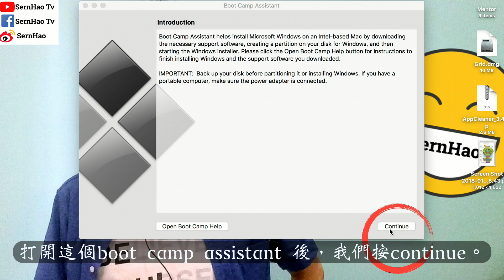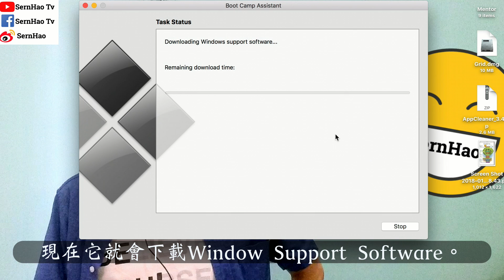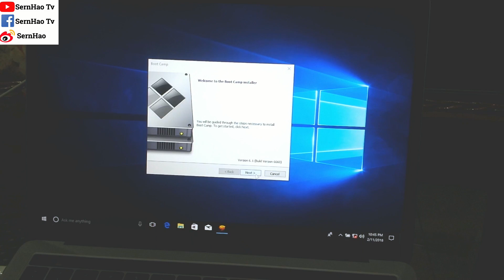mac 教學-23：如何在Mac裏-安装&使用-Windows？(免費-Boot Camp)蘋果電腦 & macOS & MacBook Pro-新手-使用-技巧-入门-教学| SernHao Tv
今天要和你分享的是：如何使用mac的boot camp assistant，來安裝和使用Windows。
-MacBook & macOS 新手、使用 技巧、教學-
[ 想擁有自己的MacBook Air（比市價便宜）？請到：

大家好！我是科技宅男-SernHao！歡迎來到我的頻道！
如果對這方面的資訊感興趣的話，
那你就可以第一時間，收到關於我影片發布的通知。

00:00:39 -解說-
上一集我已經示範過如何使用virtual box，
在mac裡面，安裝和使用Windows。
這一集我將使用mac自帶的boot camp assistant，
來安裝和使用windows。

使用boot camp assistant 會比使用virtual box來的順暢。
唯一不好的是，你不能同一時間使用macOS和Windows。

0:01:02 -注意事項-
這裡有四樣東西你需要注意的是：

(1)
你需要一個Windows的ISO。
可是，不是每個版本的Windows都可以在這個boot camp assistant裡面使用。
你必須要到Apple的官網查看。
我會把連結放在說明文，
你可以在等影片播放完後，再去查看。

(2)
還有一個需要注意的是，
在使用boot camp assistant的時候，
mac的快捷鍵和Windows的快捷鍵，有一些是不一樣的。
像是mac左邊的command key，
其實是Windows的“Start”按鈕。
而option key，則是Windows的alt 鍵。

(3)
第三個要注意的是，
在切換使用Windows和macOS的時候，
你必須重新啟動你的電腦。
而開機時，你必須長按/hold著option鍵。
一直到系統讓你選擇，
你要開啟Windows或是macOS的時候，才可以放開。

(4)
第四個要注意的是，其實這個比較重要。
在你創建partition給Windows的時候，
它的partition size只可以設定一次。
也就是說，你在之後是不能更改的。
所以你必須給予足夠的容量才行。
這裡我會建議你使用100gb。

0:02:19 -好吧，那我們現在就來看看如何使用 boot camp assistant。-
首先按command + space，然後輸入boot camp。
打開這個boot camp assistant 後，我們按continue。
然後選擇Windows的ISO image，
然後，我們可以選擇Windows的partition的大小。

這裡再次提醒你的是，
當你創建了這個partition的size過後呢，
是不可以更改的。

我們看到這個小點，
我們可以點擊hold著它，向左向右移動，
來選擇你要的partition的大小。
這裡我就給他132gb。
然後按“install”。

現在它就會下載Window Support Software。
這個需要連結網絡 的。
在儲存這個Windows support software時，
你需要開啟一些security。
so，如果是MacBook Pro with Touch Bar的話，
你可以使用Touch ID。
如果是其他的話，你需要輸入密碼。
so，現在它就restart電腦。

現在我們就開始設定。
設定的方式，就跟我們平時設定Windows是一樣的。
設定好後，它需要重啓電腦。
現在我們要做一些設定給boot camp assistant。
ok，下載完後，我們（又）需要重啓電腦。

ok，算是設定好了。
所以，我們可以使用Windows10了。
如果要換去macOS的話，就要點擊這個
選擇這個“Boot Camp”。
“restart in macOS”。
然後就要重啓電腦了。

或者你可以直接點擊Windows的start按鈕。
然後“Restart”。
重啓後，一定要長按option鍵。
就是hold著option key，然後一直到你選OS的時候。
這裡有Windows和macOS，所以我們選macOS的。

以上就是我要和你分享的，macOS和MacBook的使用小技巧。

如果這影片對你有所幫助的話，
就給我個“讚”！然後分享給你有需要的朋友～

據說，在MacBook裏使用Windows，
會比在其他的機使用Windows，
還來得更好。
到底是不是真的？
如果你有使用過的話，歡迎你在下方留意告訴我。

推薦/Recommend
TechRax
CNET
啾啾鞋
TESTV
AnimaJinx 傅長膨
Tony TV
Potv
Natayi
AlexG Magic & Production
YooYo TV
Aura 緁緁 / AuraTv
OldOrange-TV-老陈
变色龙TV
fishtv
Stephie 蔚絲
阿滴英文
陳 彥婷
Chris TV / 生活大小事
MaoMao TV
UtaTV/ ウタ留學法國
JinRaiXin —迅雷進—
Rebecca's Diary 蕾贝卡日记
Skylai TV
Code Base
iqiq
老王頻道
TEDx Talks
TEDxTaipei
MostAmazingTop10
果籽
Hein Cream 海恩奶油
iqiqi

===我在其他平台也会分享我觉得有用的科技资讯哦，歡迎來支持：===